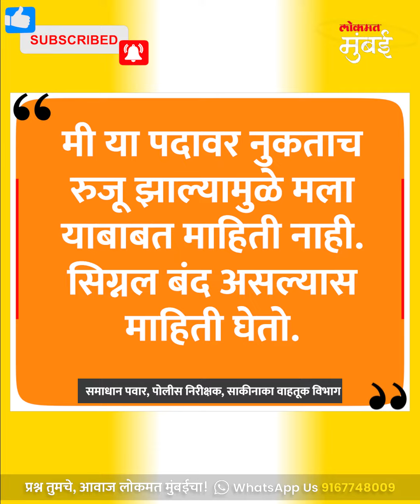चांदिवली फार्म रोड येथील चौकात सिग्नल यंत्रणा बंद | Chandivali Farm Road, Mumbai News Today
चांदिवली फार्म रोड येथे खरंतर इथे चारही कोपर्‍यांवर सिग्नल यंत्रणा बसवण्यात आली आहे. पण त्यापैकी एक जम्पिंग सिग्नल चालू आहे. इतर सिग्नल धूळखात पडले आहेत.